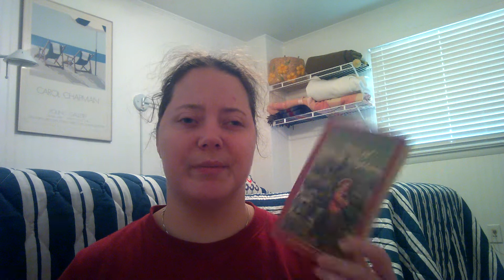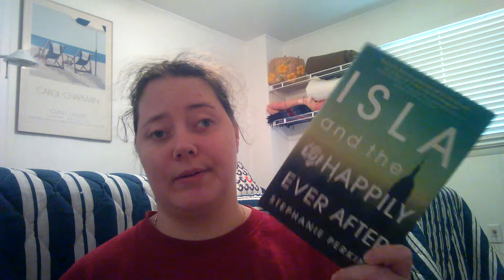Current Reads/TBR Part 1 😀